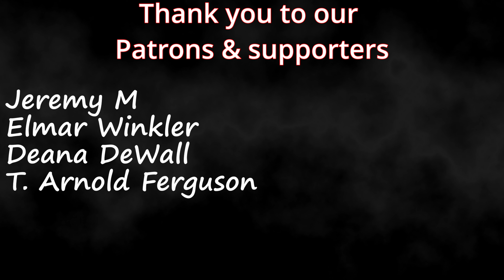SB19 | "GENTO" Official Performance Video | A'tin Couple Reaction!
Timestamps**
Hit the Like!(0:00)
Reaction(0:36)
Review(9:38)